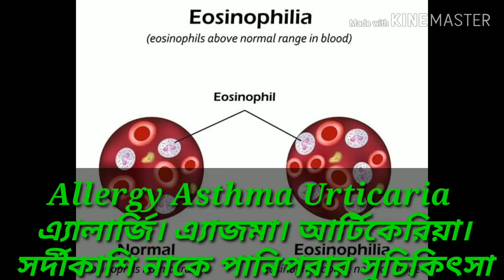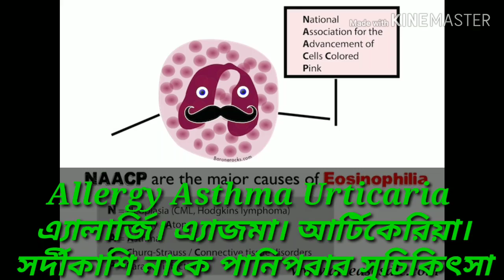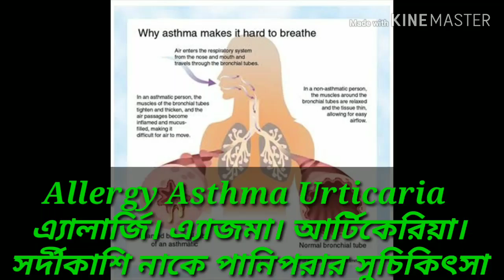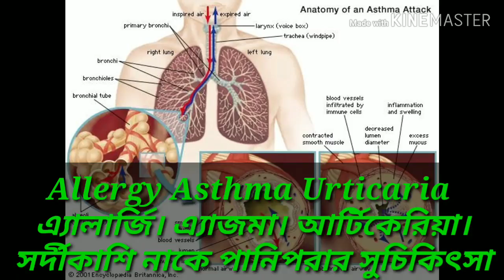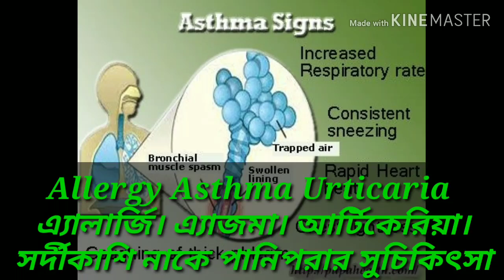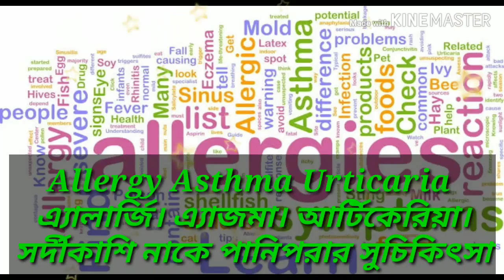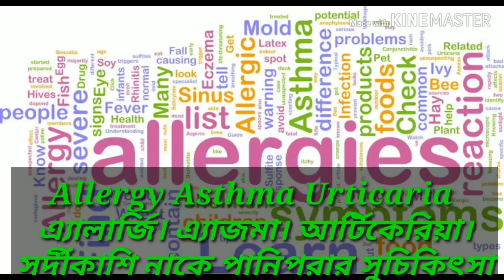Allergy! Asthma! Urticaria! Eosinophilia!এ্যালার্জি এ্যাজমা আর্টিকেরিয়া কারন ও চিকিৎসা।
Recommended for you by dr md lisur rhaman